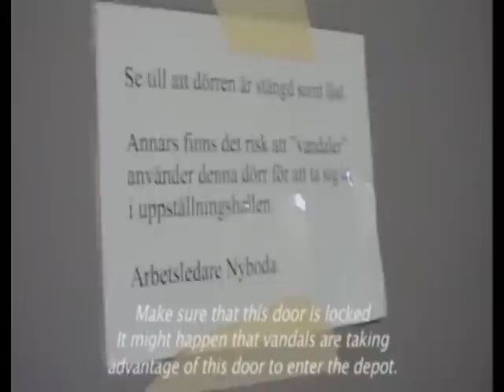Reasonable People 2007 part7